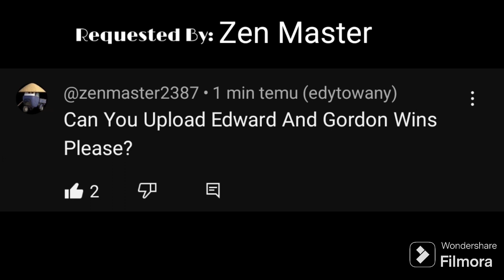Edward And Gordon Wins